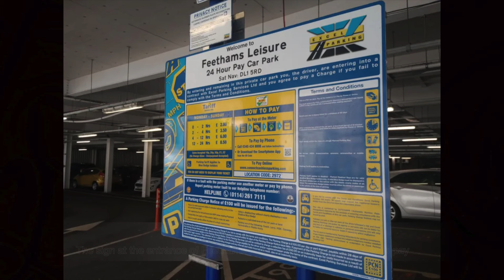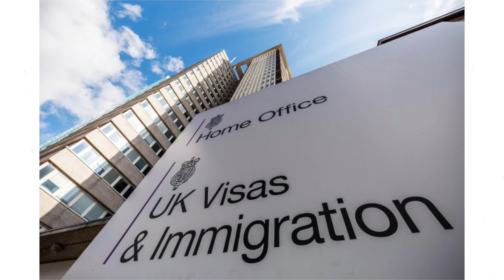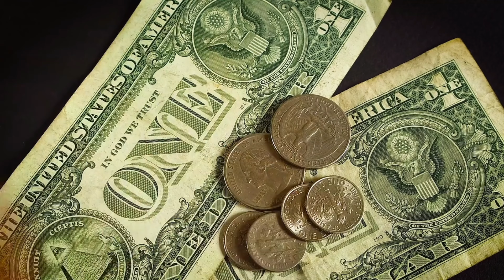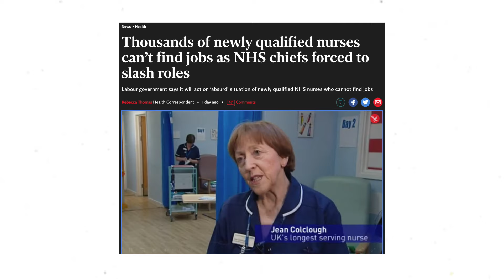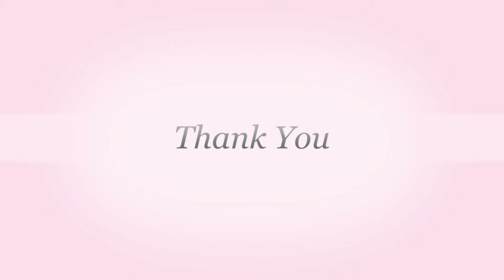യുകെ വാർത്തകൾ 5th August 2024 | TODAY UK NEWS MALAYALAM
News reader: Akhila Gopal

00:02 - ഫൈവ് മിനിറ്റ് പാര്‍ക്കിംഗ് റൂള്‍: അനധികൃതമായി വാഹനം പാര്‍ക്ക് ചെയ്ത യുവതിക്ക് 11 ലക്ഷം രൂപ പിഴ
00:58 - യുകെയിലേക്ക് വിസ വാഗ്ദാനം ചെയ്ത് യുവതിയില്‍ നിന്ന് നാലു ലക്ഷം തട്ടി, രണ്ടുപേര്‍ക്കെതിരേ കകേസ്
01:35 - യുകെയില്‍ പരക്കെ അക്രമം, പൊലീസിനു നേരേ തീപ്പന്തം എറിഞ്ഞു, കുടിയേറ്റ വിരുദ്ധമുദ്രാവാക്യം വിളിക്കുന്നു - Secrity for muslim church
02:24 - ലെബനന്‍ വിടാന്‍ പൗരന്മാര്‍ക്ക് നിര്‍ദേശം നല്‍കി യുഎസും യുകെയും
03:02 - വിസ ലഭിക്കാന്‍ നാലു മിനിറ്റ് വൈകി, മുത്തശിക്കും കൊച്ചുമകള്‍ക്കും നഷ്ടമായത് സ്വപ്‌നയാത്ര
04:16 - യുകെയിലെ സന്ദര്‍ലാന്‍ഡില്‍ മോസ്‌കിനു മുന്നില്‍ അക്രമം; പോലീസിനു നേരേ കല്ലേറ്; കാര്‍ കത്തിച്ചു

We are a leading full time UK News channel.

Adarsh Valsan UK is one of the leaders in the news industry un-biased and comprehensive news and entertainment programs in UK.

Happy viewing!

Politics

Government policies and decisions: This includes domestic and foreign policy, economic measures, and social reforms.

Elections and party politics: Coverage of general elections, local elections, and the activities of political parties.

Royal Family: News and events related to the Royal Family, including official engagements, family matters, and public opinion.
Economy

Economic performance: Including GDP growth, inflation, unemployment rates, and interest rates.

Business news: Corporate performance, mergers, acquisitions, and economic trends.

Financial markets: Stock market performance, currency exchange rates, and economic forecasts.

Crime and justice: Police reports, court cases, and discussions about crime prevention and criminal justice reform.

Health: Public health issues, NHS funding, medical breakthroughs, and health campaigns.

Education: School performance, university admissions, and debates about education policy.

Social issues: Topics such as homelessness, poverty, inequality, and social welfare.

International Affairs

Global politics: Coverage of major world events, including wars, elections, and diplomatic relations.

Foreign policy: The UK's role in international affairs, including trade deals, defense, and foreign aid.
Other Topics

Weather and climate change: Weather forecasts, extreme weather events, and environmental issues.
Sports: Coverage of major sporting events, teams, and athletes.
Celebrity news: Reports on the lives of famous people, including entertainment, fashion, and scandals.